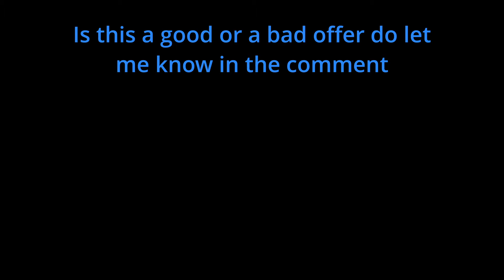"Roblox Blox Fruit Trading: Dragon Fruit Pre-Rework Offers! Estimated Value 10 Million!!"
"Join me in Roblox Blox Fruits as I trade my rare Dragon Fruit and see what exciting offers come my way! Will I find the perfect trade? Let's dive into the marketplace and see what adventures await in this virtual fruit-trading world.
"Exciting news, Roblox enthusiasts! Dragon Fruit in Blox Fruits is about to undergo a significant rework, with an estimated value skyrocketing to a whopping 10 million! Join me as I explore the marketplace, showcasing what offers players are willing to trade for this rare fruit before the update hits. Stick around till the end for some thrilling moments – I promise, you won't be bored for a second. Don't miss out on this exclusive sneak peek – hit play now!"